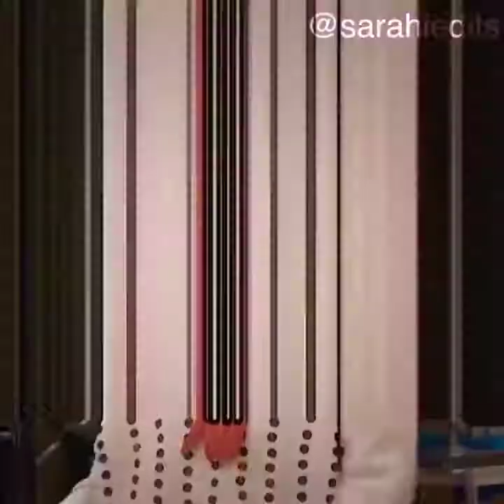Ant Farm Edits